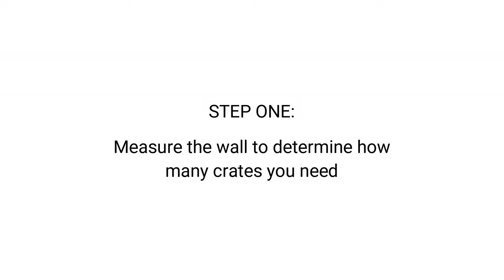DIY Crate Shelf Statement Wall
Transform your space with this easy-to-do crate shelf statement wall!

Supplies:
- Rust-Oleum Chalked Ultra Matte Paint - Charcoal
- Rust-Oleum® Chalked Ultra Matte Spray Paint - Charcoal
- Rust-Oleum® Chalked Protective Topcoat - matte clear
- wooden crates - ours are 18 in. x 12.5 in. x 9.5 in., you can usually find them cheapest at: Michaels JoAnn or Home Depot
- tape measure
- drill
- counter sink bit
- screws